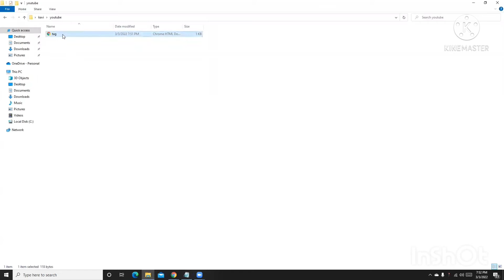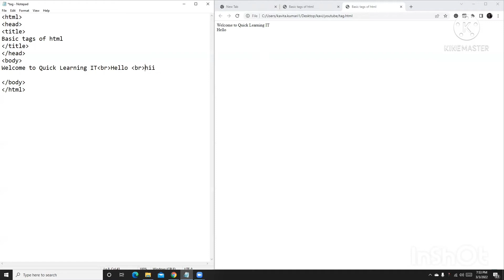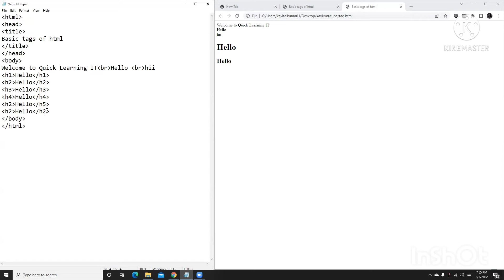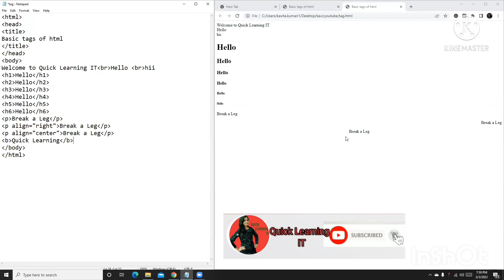Basic tags of Html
In this video you will learn some basic tags of Html.

Introduction of  html and first code